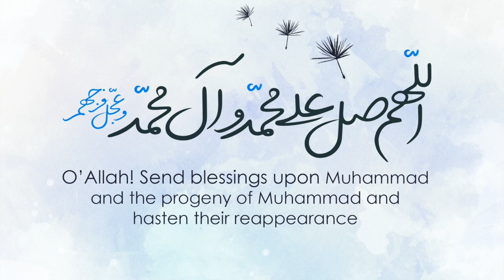Lec 5 : Akhlaaq (Behaviour) of Prophet Muhammad (s.a.w.a.) with Women || Br. Aliraza Panjwani